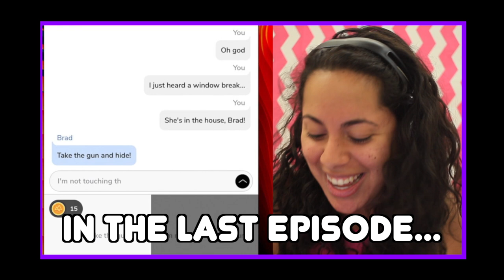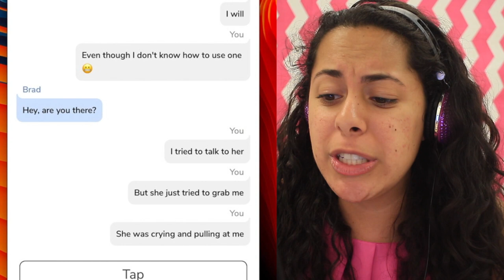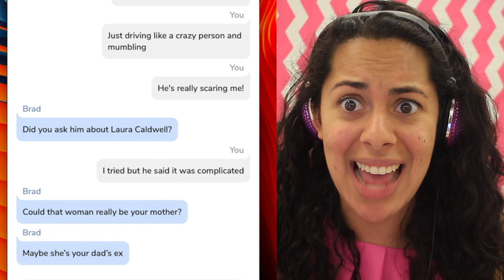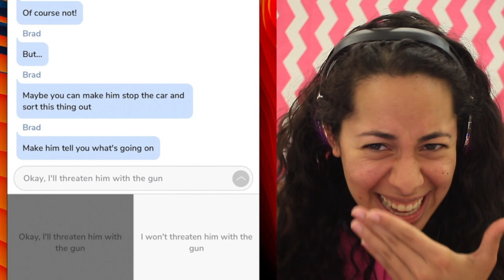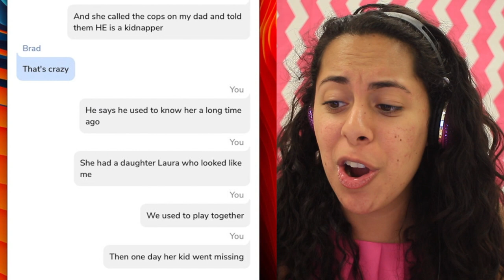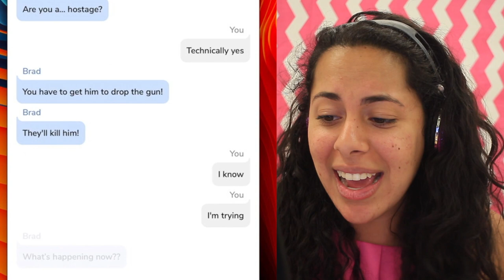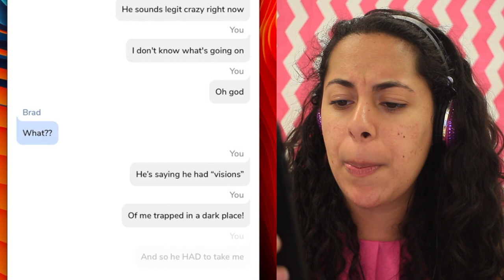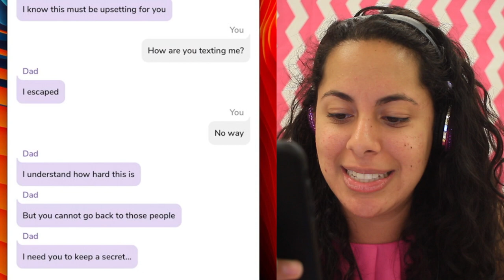My Dad kidnapped me as a baby! (Father Figure | Cliffhanger Texting Stories)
The story continues as a girl tries to find out if her stalker is actually her mother, or if she was in fact kidnapped by the man pretending to be her father! 🔴Click SHOW MORE! 🔴

We are THE SKORYS! We're a crazy family that loves having fun and hopes to make the world a happier place!

If you liked this video, then here's some playlists to checkout!